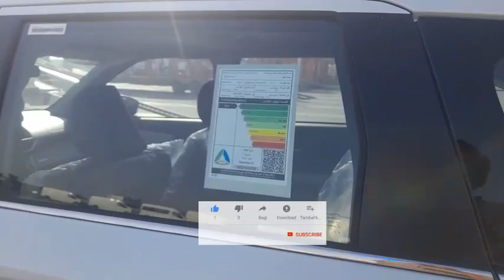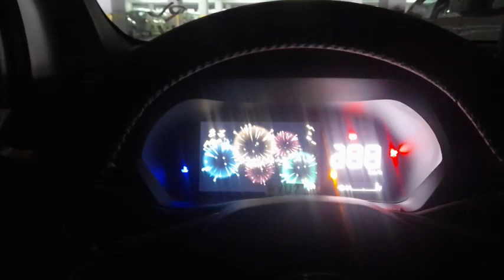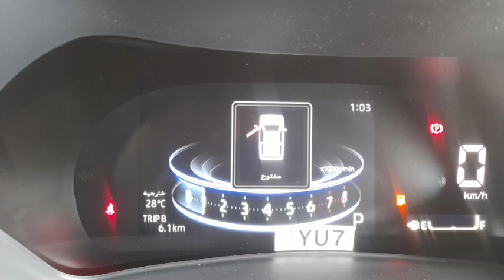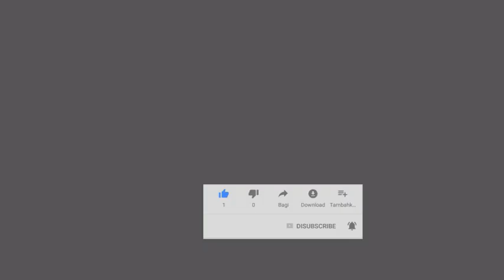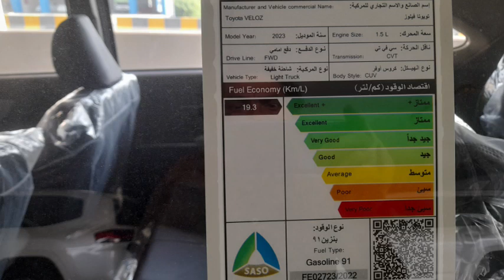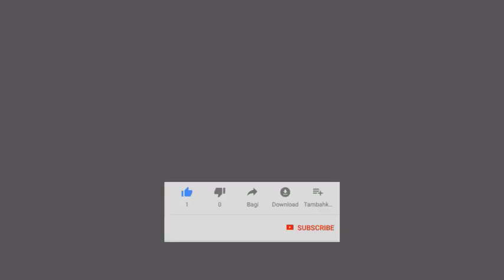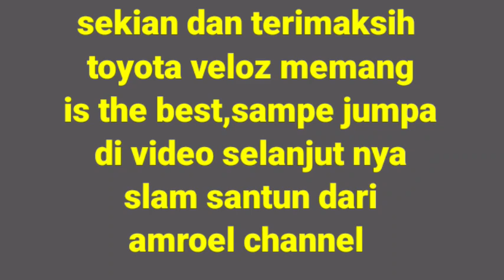Toyota Veloz 2023 mempunyai 8 varian mesin berkapasitas 1496 cc.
Toyota Veloz tersedia dalam pilihan mesin Bensin di Indonesia MPV baru dari Toyota hadir dalam 8 varian. Bicara soal spesifikasi mesin Toyota Veloz, ini ditenagai dua pilihan mesin Bensin berkapasitas 1496 cc. Veloz tersedia dengan transmisi Manual and CVT tergantung variannya. Veloz adalah MPV 7 seater dengan panjang 4475 mm, lebar 1750 mm, wheelbase 2750 mm. serta ground clearance 205 mm.
Jenis Transmisi
Bensin
Manual
Kapasitas Tempat Duduk
Bensin
7 Kursi
Kapasitas mesin
Bensin
1496 cc
Tenaga
Bensin
105 hp
MPV terbaru dari Toyota, Veloz, hadir dengan 4 varian. Varian tertinggi hadir dengan mesin Petrol 1496 cc, yang mampu menghasilkan tenaga hingga 105 hp dan torsi puncak 137 Nm. Veloz Q CVT TSS berkapasitas 7-penupang dibekali juga dengan transmisi Variable Speed CVT. Sistem keamanannya dibekali Power Door Locks & Engine Immobilizer.
Jumlah Silinder
4
Katup per Silinder
4
Konfigurasi Katup
DOHC
Sistem Suplai Bahan Bakar
EFI
Mesin
1.5L Petrol Engine, In-Line 4 Cylinder 16 Valve DOHC
Steering Gear Type
Rack & Pinion
Power Steering
Ya
Pengaturan Posisi Stir
Ya
Jenis Kemudi
Power
Kolom Kemudi
Tilt & Telescopic
Jenis Ban
Radial
Cover Velg
Tidak
Velg alloy
Ya
Ukuran Velg Alloy
16 Inch
Ukuran Velg
R16
Ukuran Ban
195/60 R16
AC
Ventilasi AC Belakang
Engine Start Stop Button
Power Outlet
Automatic Climate Control
Power Window Depan
Power Window- Belakang
Cup Holder - depan
Bottle Holder
Pemanas
Keyless Entry
Lampu baca
Arm Rest Konsol Tengah
Lingkar kemudi Dengan Tombol Multi Fungsi
Radio AM/FM
Speaker depan
Speaker belakang
Sambungan Bluetooth
Soket USB
Layar Sentuh
Audio 2DIN

ampu Pengingat Jumlah Bahan Bakar
Odometer Digital
Tachometer
Electronic Multi Tripmeter
Jam Digital